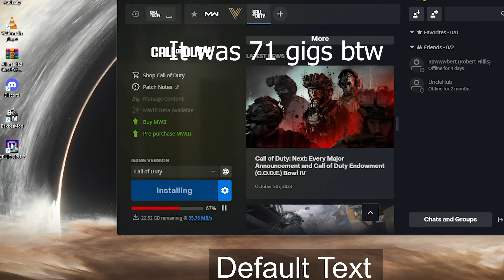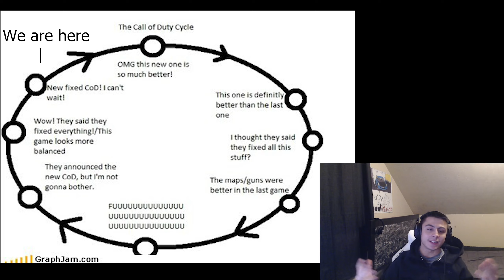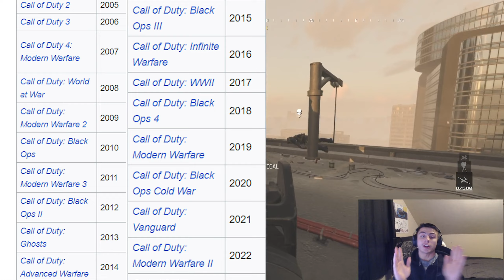Modern Warfare 3 beta dropped, but its the same game.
The Cod Cycle taunts me.

Music used -

Higher - PoloHigh.